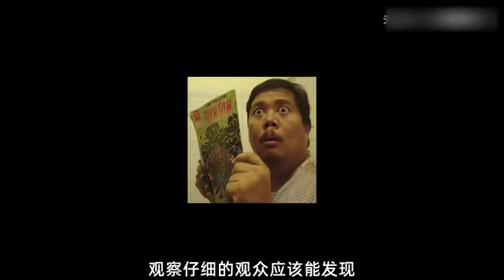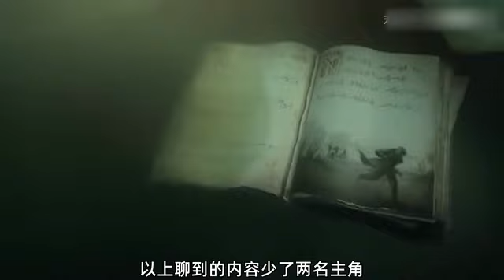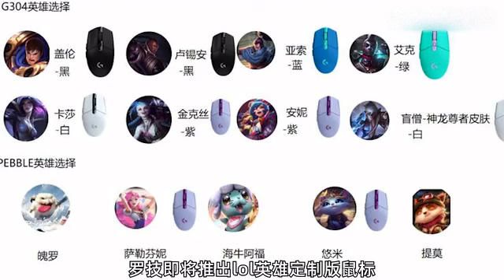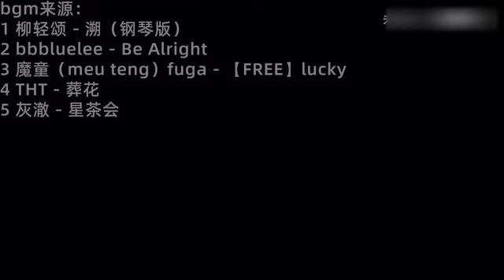LOL背景，動畫雙城之戰劇情預測，眾多人物的關係是？ 【無毒無害的水母】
大家好，我是水母
這裡是專屬英雄聯盟英雄的故事
了解每一個英雄的故事
才能使用的得心應手
將他們的故事講給你們
了解英雄們的心酸歷程，英雄事蹟！
LOL背景，動畫雙城之戰劇情預測，眾多人物的關係是？ 【無毒無害的水母】 请注意，本视频完全符合YouTube社区准则，没有任何违规行为。